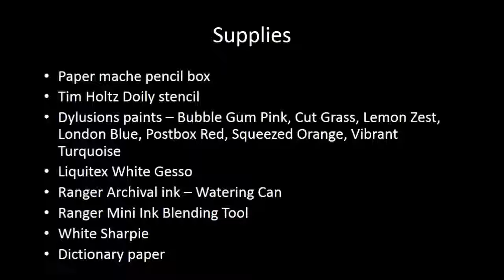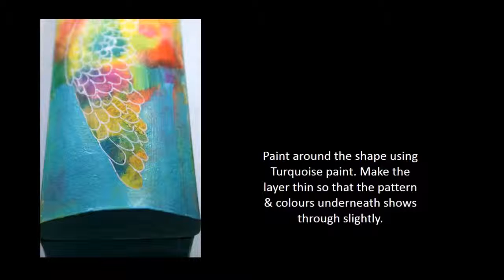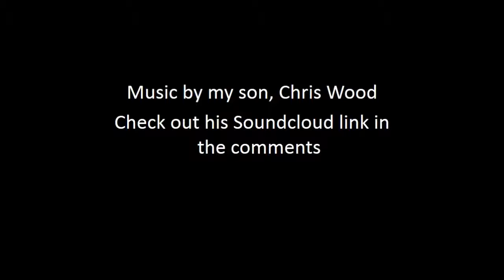Put a Wing on It! Mixed media project by Robyn Wood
Put a Wing on It! ...a painted pencil box by Robyn Wood,

This project was created for LuLu Art You can purchase all of your mixed media supplies from LuLu Art

Supplies:
Paper mache pencil box
Liquitex White Gesso
Tim Holtz Doily stencil
Dylusions paints – Bubble Gum Pink, Cut Grass, Lemon Zest, London Blue, Postbox Red, Squeezed Orange, Vibrant Turquoise
Ranger Archival ink – Watering Can
Ranger Mini Ink Blending Tool
White Sharpie
Dictionary paper